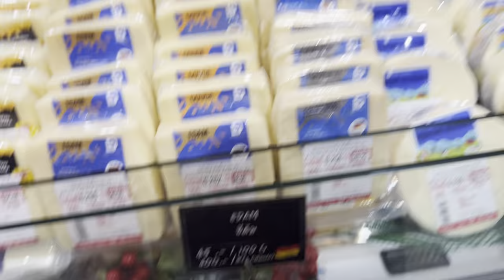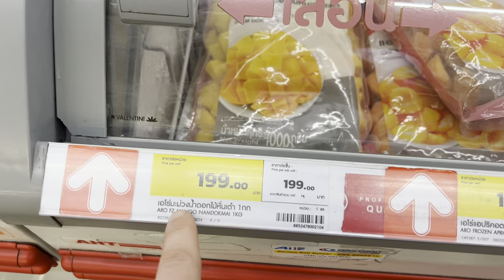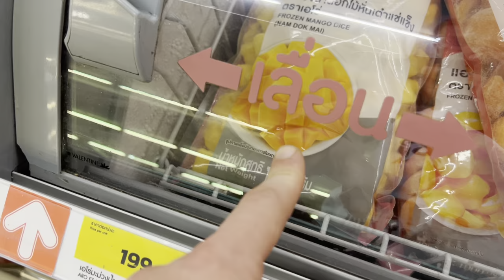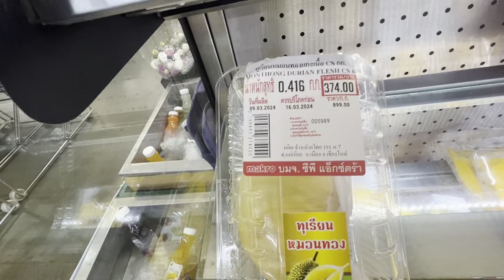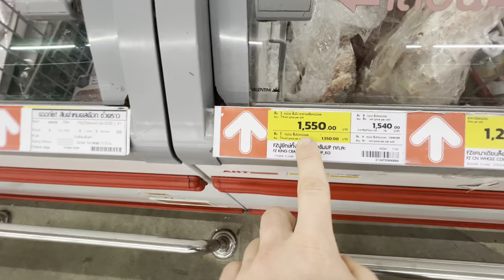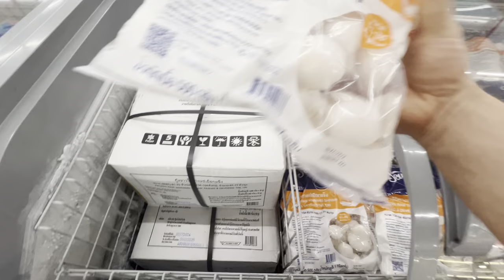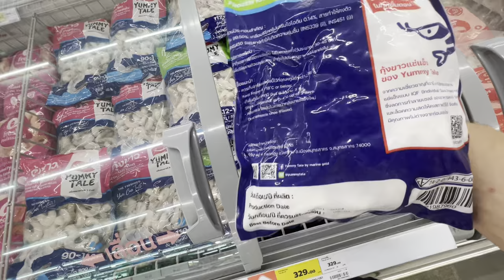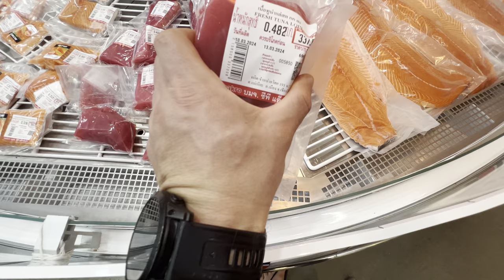Thajsko makro - sýry, ovoce a mořské plody/ryby ceny